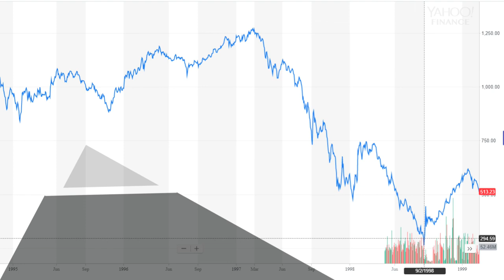#6 The Asian Mavericks - Dr. Tan CK (Pheim Asset Management)